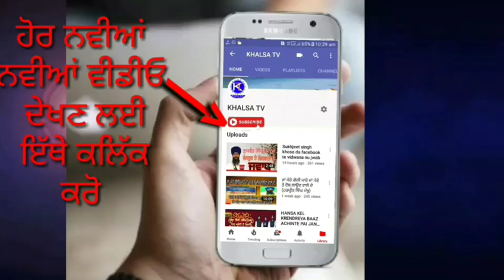ਪਿਪਲੀ ਵਾਲੇ ਸਾਧ ਦੀ ਇਕ ਹੋਰ ਕਰਤੂਤ ਆਈ ਸਾਹਮਣੇ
ਗੁਰੂ ਗ੍ਰੰਥ ਸਾਹਿਬ ਦਾ ਸਰੀਕ ਬਣਕੇ ਬੈਠਾ ਸਾਹਮਣੇ